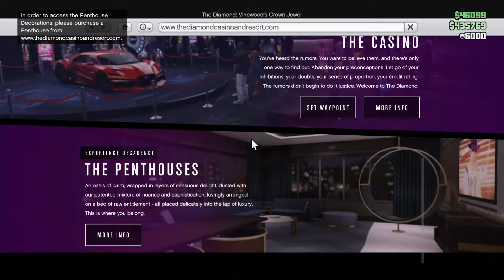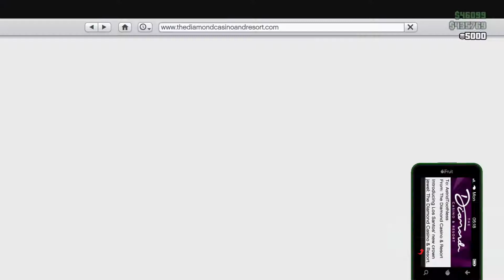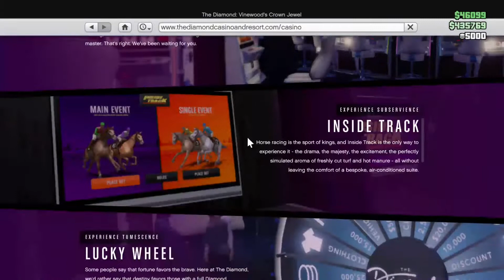Gta's Diamond Casino Update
Finalllly it's here love it not a big update but still lot in it